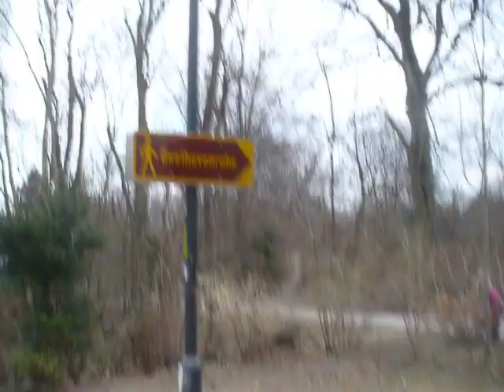Austria: Beethovenruhe u. Beethovengang in Heiligenstadt, Wien 2011-03-23(Wed)1501hrs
- Le «repos de Beethoven» et le chemin de Beethoven à Heiligenstadt (litt. «la Ville sainte») à Vienne, Autriche.
- "Beethoven's Rest" & Beethoven Way in Heiligenstadt (lit. "Holy Town"), Vienna.
　ヴィーンはハイリゲンシュタット（聖なる町）のベヱトホオフェン休息所及びベヱトホオフェン路。